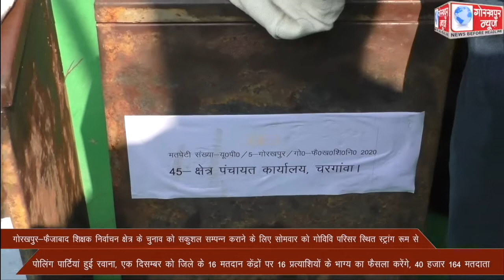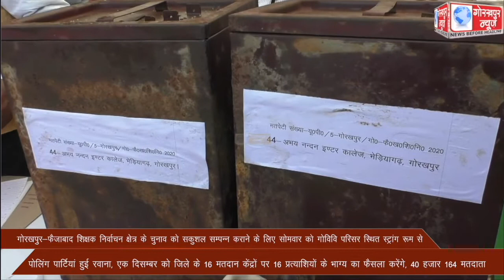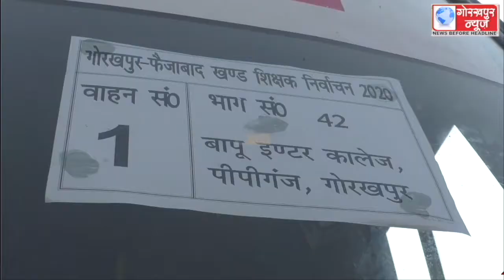गोरखपुर-फैजाबाद शिक्षक निर्वाचन क्षेत्र के चुनाव को सकुशल सम्पन्न कराने के लिए सोमवार को गोविवि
गोरखपुर-फैजाबाद शिक्षक निर्वाचन क्षेत्र के चुनाव को सकुशल सम्पन्न कराने के लिए सोमवार को गोविवि परिसर स्थित स्ट्रांग रूम से पोलिंग पार्टियां हुई रवाना, एक दिसम्बर को जिले के 16 मतदान केंद्रों पर 16 प्रत्याशियो के भाग्य का फैसला करेंगे, 40 हजार 164 मतदाता